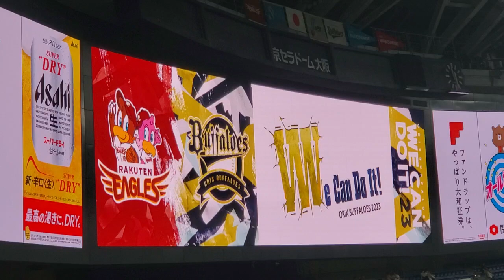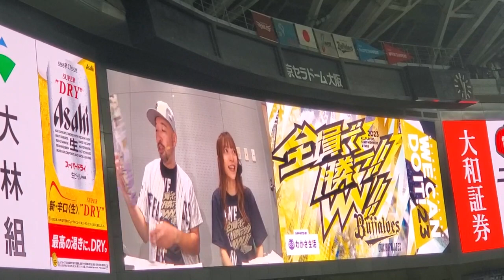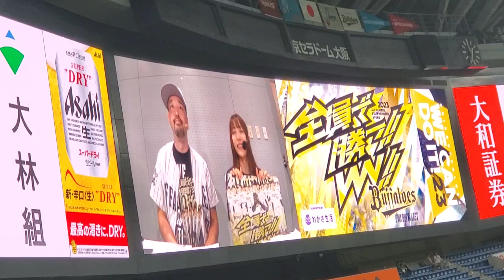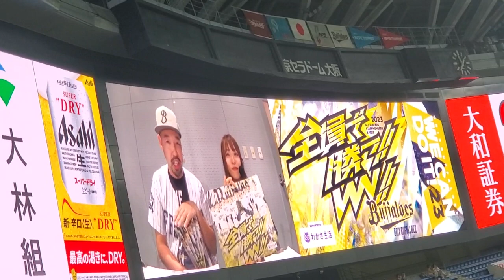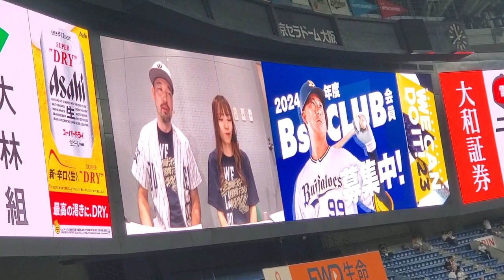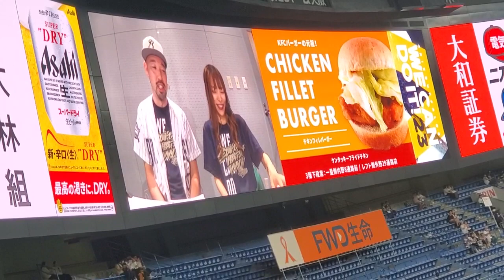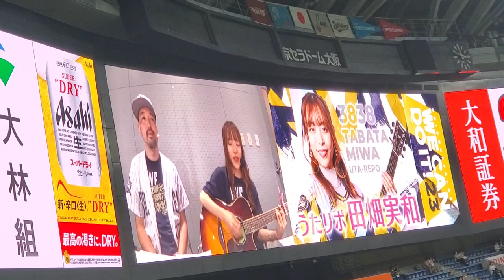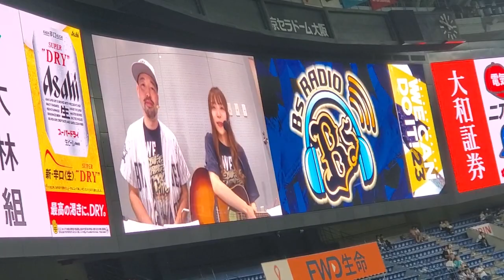20230917【Bsラジオ】オリックス･バファローズ主催試合の試合前インフォメーション ﾎﾞｲｽﾅﾋﾞｹﾞｰﾀｰ神戸佑輔、うたﾘﾎﾟ田畑実和@京ｾﾗﾄﾞｰﾑ大阪･ﾚﾌﾄ外野上段